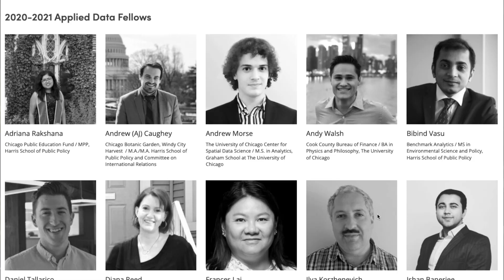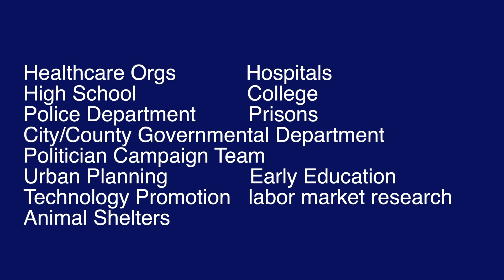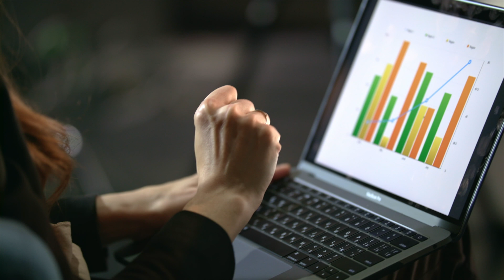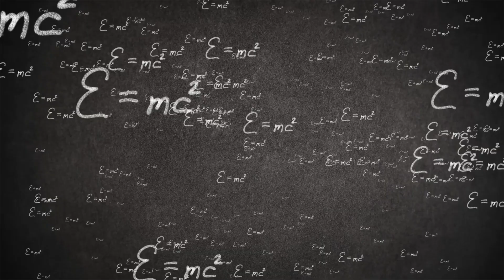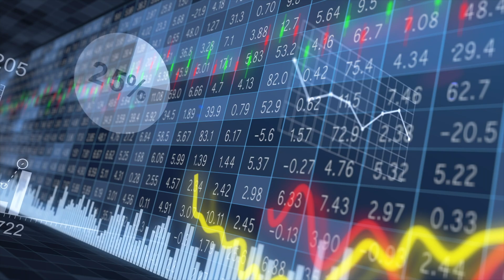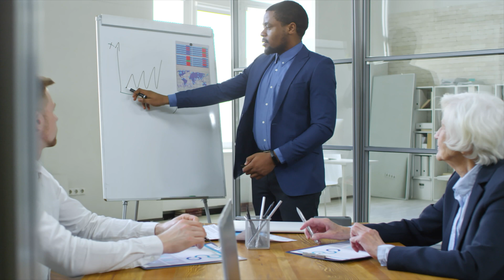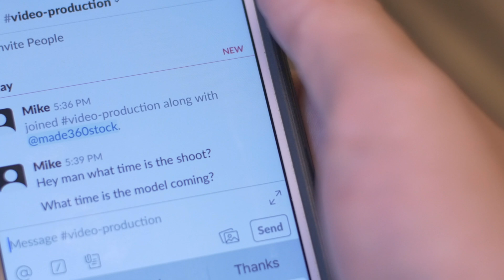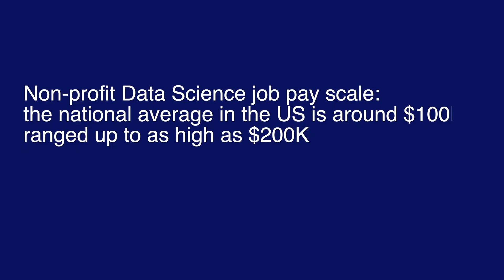My Experience at IIC Applied Data Fellowship (work at Non-Profit) | University of Chicago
This Video go over my experience at IIC Applied Data Fellowship Program (work at CCAO) under the University of Chicago Harris School of Public Policy.

1. How to apply and eligibility
2. Interview process
3. Non-profit organization matching process
4. Analytics and Data Science Opportunities
5. Targeted student candidates
6. My experience at CCAO (Cook County Accessor’s Office)
7. CCAO Data Science Teams
8. Meaning of data science implementation for public services
9. Non-profit Industry salaries and data scientist salaries in non-profit